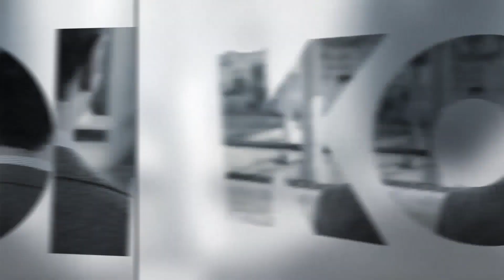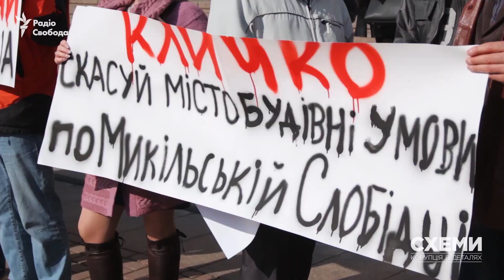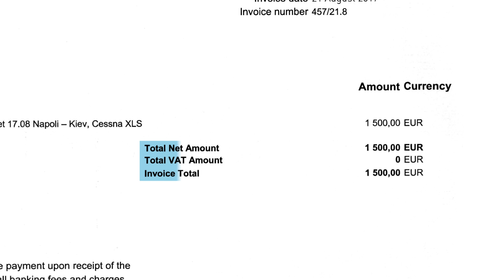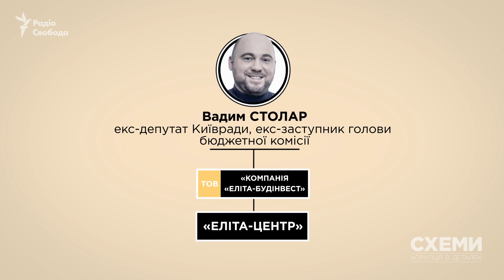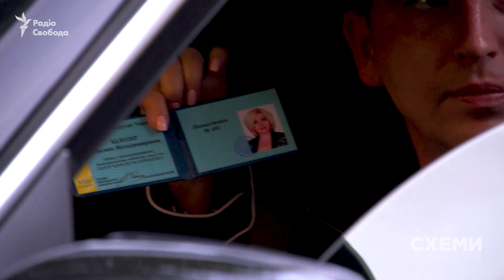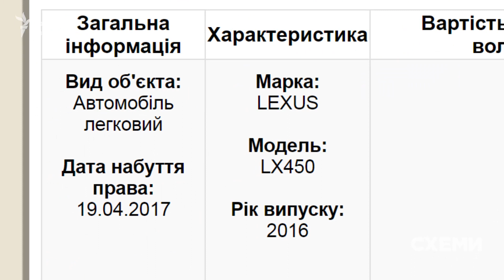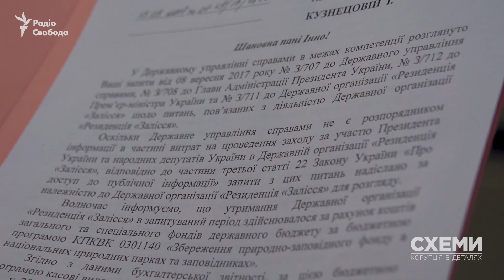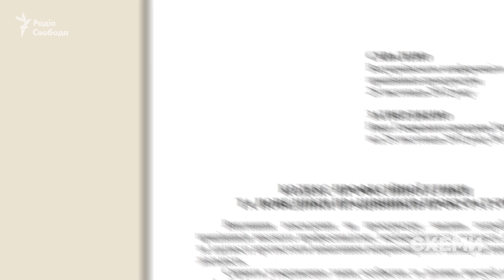Чартер на трьох | Закулісся політики: Таємний фуршет у лісі || СХЕМИ №142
01:20 Чартер на трьох

Мер Києва Віталій Кличко літає приватним літаком разом із власниками та керівниками великих будівельних компаній, на бік яких ставав у спірних забудовах. Чи не потрапив він під їхній вплив? І який із цього має зиск?
Автори: Михайло Ткач, , Максим Савчук

15:51 Закулісся політики: Таємний фуршет у лісі (відеорепортаж)

7 вересня у державній резиденції відбулась непублічна зустріч фракції БПП з президентом Порошенком. Чому на неї завітав генпрокурор Луценко, якому кодекс професійної етики забороняє це? Та чому «Залісся» так і не стало відкритим Національним парком попри існування відповідного указу ще з 2009 року? Автор: Сергій Андрушко

Програма «СХЕМИ» – проект Радіо Свобода та каналу «UA:Перший».
Головний редактор та ведуча: Наталія Седлецька